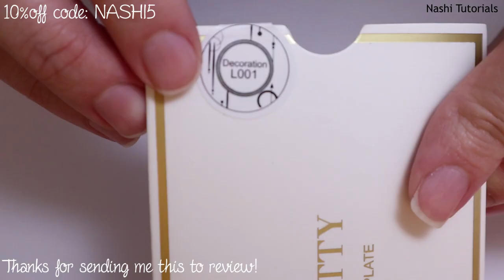Review: Born Pretty Store Stamping Plate Decoration-L001 and Nail Art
today's video is a review and nail art of the stamping plate Decoration-L001 by Born Pretty Store!
This was sent to review! Thanks for sending me this product to review!
All the opinion given and written, is mine and mine alone. It is an honest opinion. :)

This stamping plate is the Decoration-L001.
It has small designs than can be used to add small accents to your nails. It was easy to pick up the images.
I recommend this stamping plate.

For the nail art I painted my nails rose gold and stamped the same image in white and peach.

Stamping Plate Decoration-L001:
Product ID: 446751